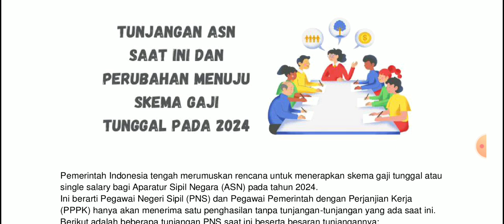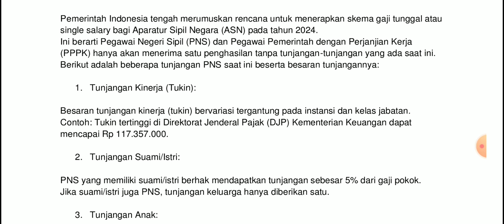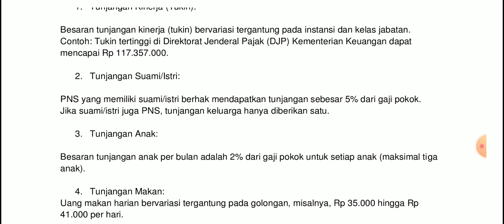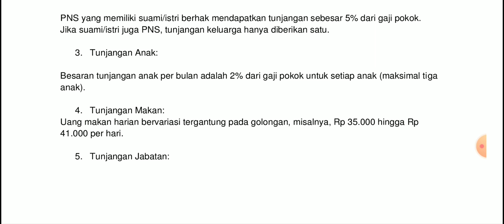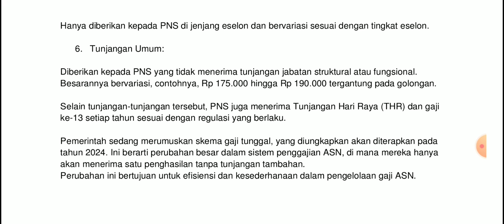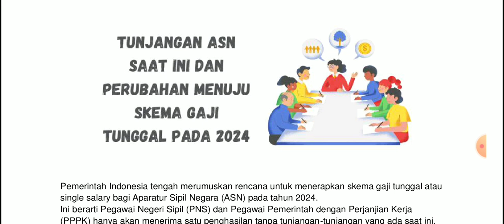Tunjangan ASN Saat Ini dan Perubahan Tunjangan Tahun 2024 Dalam Skema SINGLE SALARY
Pada video ini dijelaskan tentang tunjangan ASN Saat Ini yang kota Terima dan Perubahan Tunjangan Tahun 2024 Dalam Skema SINGLE SALARY, apakah ada perubahan?

Skema single salary atau gaji tinggal jika diterapkan di tahun 2024 akan bertambah besar, semoga asn sejahtera.

Pemerintah Indonesia tengah merumuskan rencana untuk menerapkan skema gaji tunggal atau single salary bagi Aparatur Sipil Negara (ASN) pada tahun 2024.

Ini berarti Pegawai Negeri Sipil (PNS) dan Pegawai Pemerintah dengan Perjanjian Kerja (PPPK) hanya akan menerima satu penghasilan tanpa tunjangan-tunjangan yang ada saat ini

tunjangan asn
perubahan tunjangan
single salary
skema single salary
tahun 2024